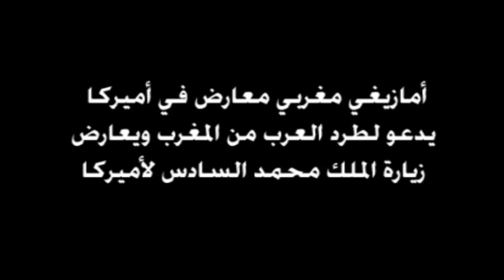معارض مغربي أمازيغي للنظام الملكي أمام البيت الأبيض للإحتجاج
مغربي أمازيغي وقف أمام البيت الأبيض يوم زيارة الملك محمد السادس للإحتجاج والمطالبة بطرد العرب من المغرب